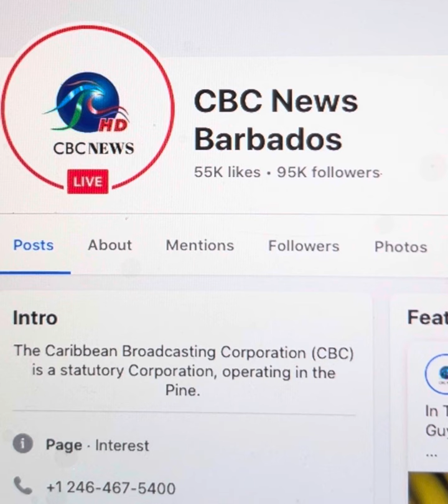The Pine, St Michael, Barbados. CBC News Barbados MUST get the truth and do the right thing.